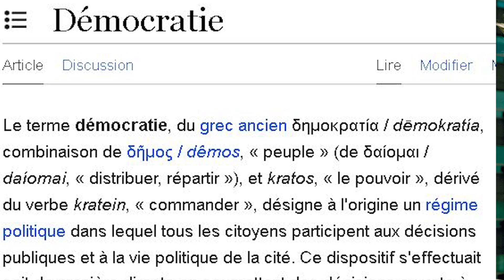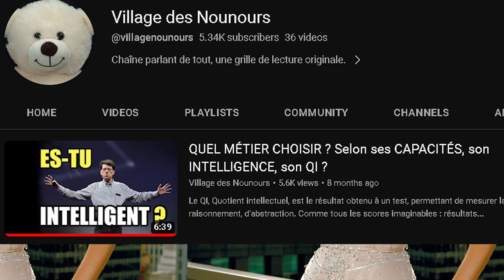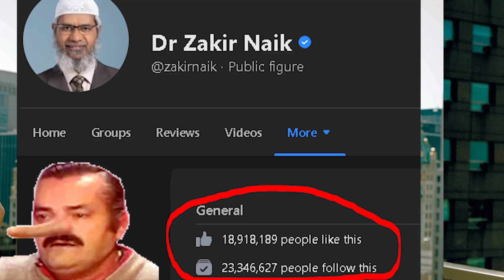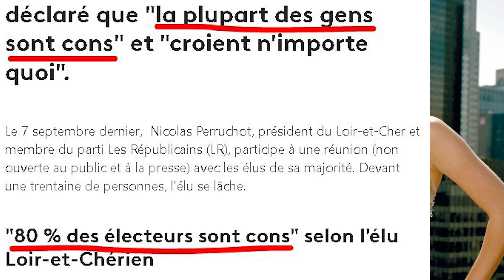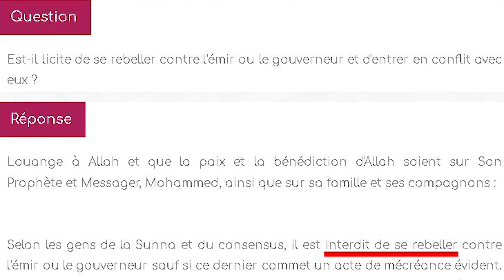COMMENT PRÉSERVER LA DÉMOCRATIE ? Éviter une dictature, peuple souverain et QI moyen ?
Définition de la démocratie :
Le terme démocratie, du grec ancien δημοκρατία / dēmokratía, combinaison de δῆμος / dêmos, « peuple » (de δαίομαι / daíomai, « distribuer, répartir »), et kratos, « le pouvoir », dérivé du verbe kratein, « commander », désigne à l'origine un régime politique dans lequel tous les citoyens participent aux décisions publiques et à la vie politique de la cité.

Dans un ensemble composé d'un grand nombre d'être humains, les individus échangent, chacun propose sa vision du monde, de comment l'organiser. On a affaire à une négociation entre les individus...

Pour préserver la démocratie, faire en sorte que l'avis du plus grand nombre compte, il faut qu'un pourcentage de la population, le plus grand pourcentage possible soit "intelligent", éduqué, instruit pour permettre cette échange, cette négociation avec un rapport de force le moins déséquilibré possible.

Un pourcentage de la population, le plus grand possible se doit d'être exigeants, être revendicatif pour une répartition de la valeur, des droits et privilèges, amélioration des services publics (éducation, santé, sécurité... )

Un dirigeant n'accorde pas des droits, privilèges, de la valeur de sa propre initiative. Il a déjà assez de personnes dans son entourage proche à servir. Il répartira aux gens qui sont le moins proches de lui le moins possible.
Le peuple doit le réclamer.

Pour se maintenir au pouvoir, les dirigeants les moins scrupuleux commencent toujours pas restreindre l'accès à l'éducation, l'instruction pour pouvoir mieux influencer les populations qui auront moins les moyens d'être critiques envers les narratifs qu'ils proposent.